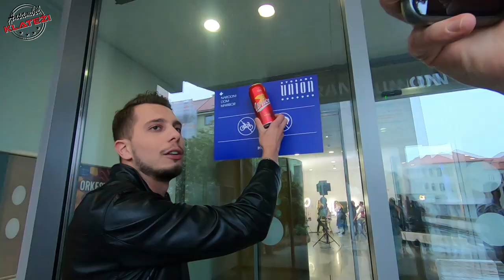VLOG #89 - ANDRAŽ IMA NOVO LJUBICO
Na poroki se je zgodila tudi zaroka.